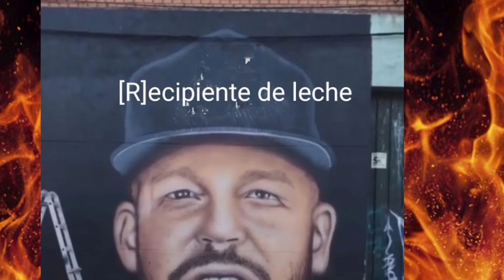FARAON LOVE SHADY VOLVIÓ A LANZARLE UNA TIRADERA A RESIDENTE -RESIPIENTE DE LECHE